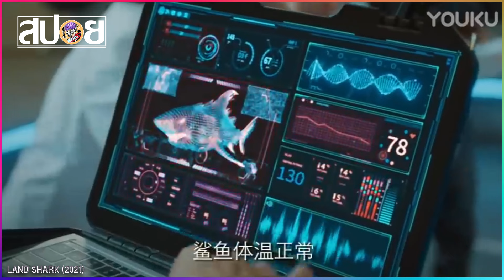สปอยหนังมันโคตร!! เมื่อไอ่หลามขึ้นมาดริฟบนโลก มันจึงดริฟ ดริฟ ดริฟ ดิป ดริฟ!!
ไปดูหนังเต็มเรื่องกันได้ที่ YOUKU MOVIE
👋🏻คอมเม้นพูดคุยกันอย่าางสุภาพนะค้าบบ..
🎬สปอยเรื่อง Land Shark (2020) เกรด C
ติดตามผลงานคลิปเกมใหม่ๆและข่าวสารช่องได้ที่นี่เลยนะ ม๊วฟๆ
💗 ขอบคุณมากๆนะครับ 💗